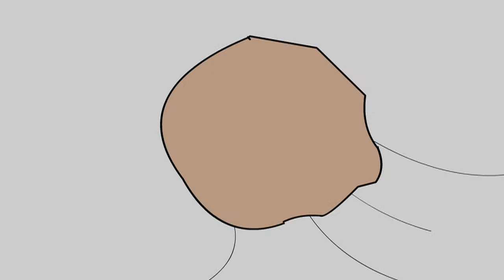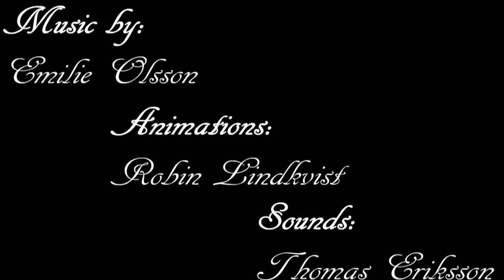Turkish spine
your parents dream maybe isn't your own.